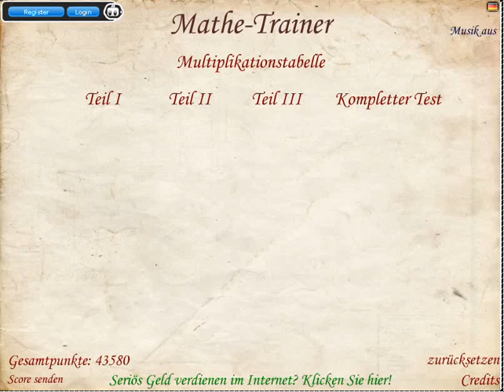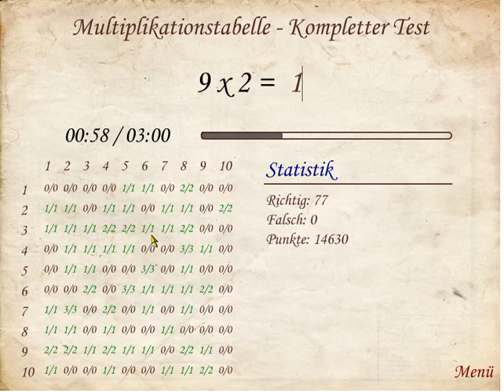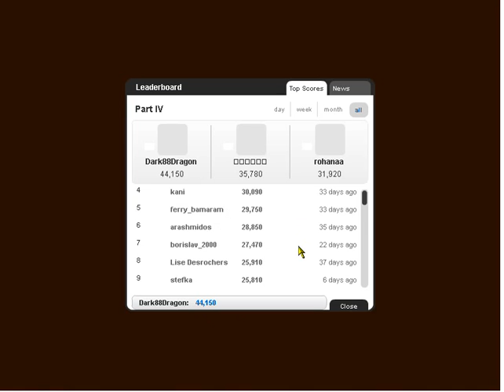Math Trainer 1.Platz - 233 Aufgaben in 3 Minuten!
3 minütiger Multiplikationsrechenrush